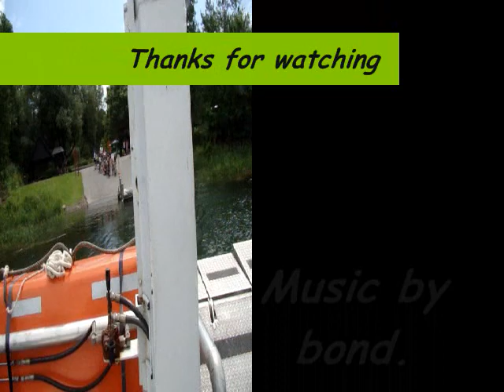iles de Boucherville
My trip to iles de Boucherville. Shame was a cloudy and windy day but no one watches my stuff anyway :P